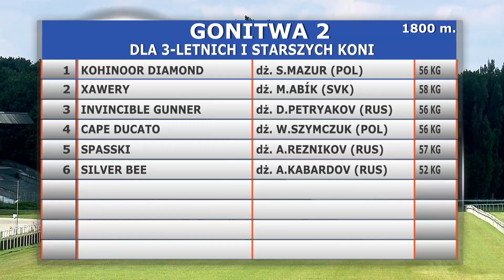05.08.2018 (D25; G2; tor: 3,2; 25°C)